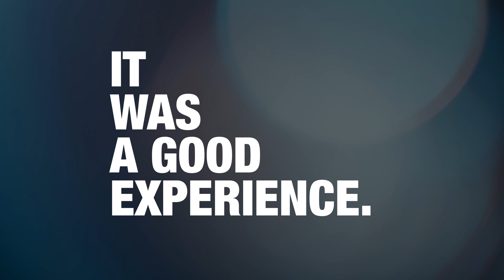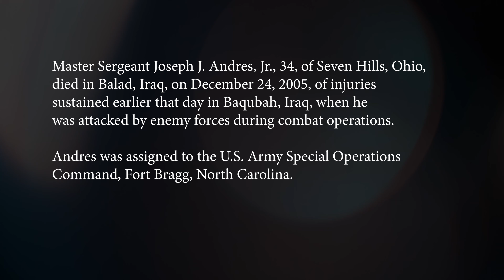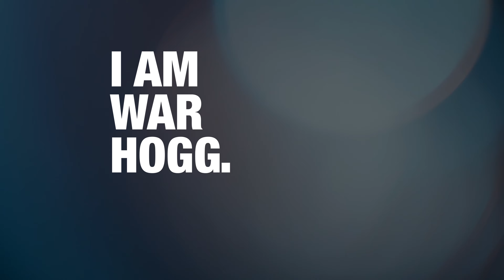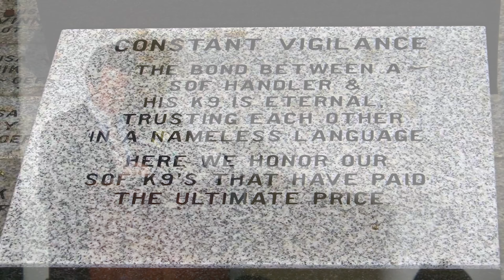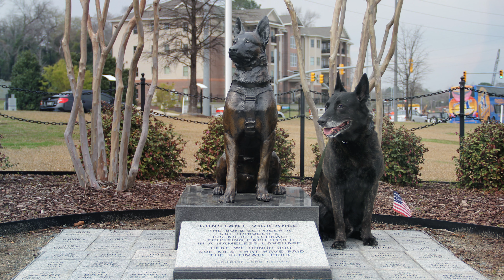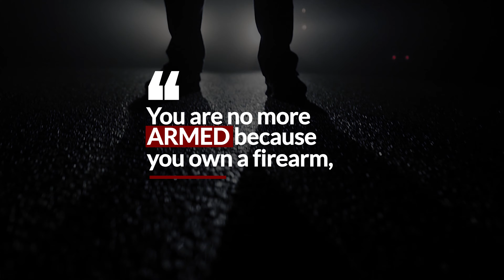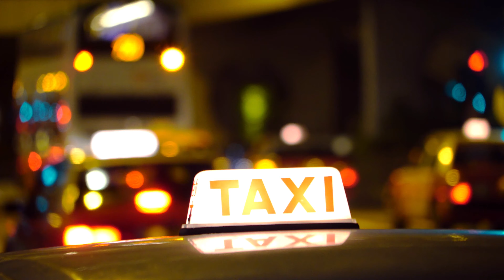Profile of Courage - Rick Hogg US Army Special Operations Veteran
​ @PanteaoProductions   Profile of Courage - Rick Hogg US Army Special Operations Veteran

Rick Hogg is the owner of War HOGG Tactical, Inc. and is a 29 year US Army Special Operation Combat Veteran that has taken his 13 combat deployment, both Iraq and Afghanistan, and teaching experience as a Special Forces Advanced Urban Combat instructor and harnessed them into a proven training methodology service company, War HOGG Tactical, Inc.

War HOGG Tactical, Inc. offers professional comprehensive mobile firearms, tactical and K9 training to civilians, military and law enforcement agencies through combat proven techniques and experience to improve students skill ability. War HOGG also conducts product development and product field testing along with a variety of consulting services in the defense and firearms industry.

War HOGG Tactical also offers free law enforcement firearms training via our industry partners support.